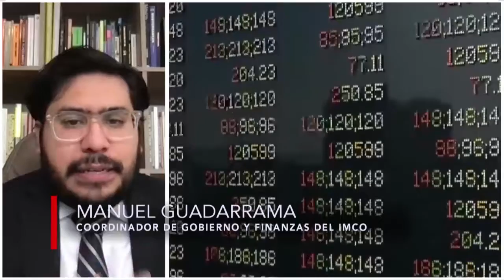¿Para qué se endeudan los gobiernos estatales? ¿Qué pasa que nuca salimos del problema?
Juan Carlos Zúñiga en entrevista con Manuel Guadarrama, Coordinador de Gobierno y Finanzas del IMCO.